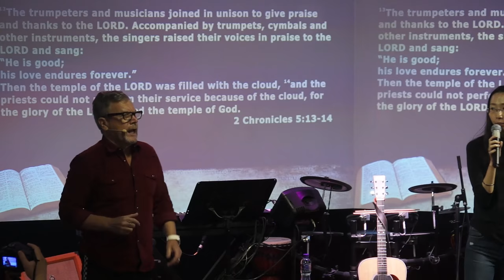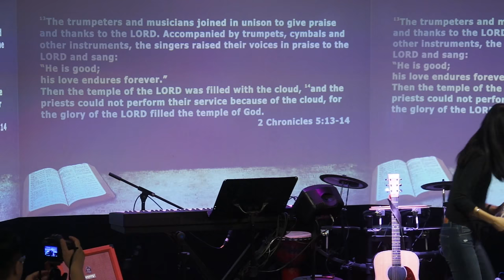The Cloud of the Glory // Rob Rufus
From 38:15 to 43:45 we had some audio issues. Please free to skip past the replacement classical music or find a partner and dance the next 5 minutes away!

The Could of the Glory is where you stop ministering in the anointing of what God does and stand in the essence of who God is. In this simple message, Rob shares on how God's Glory has opened doors for him that he could not open himself. Prepare to be blessed and open your hearts to the open doors God's Glory will bring.

This message was preached at City Church International on 21 October 2018.

Rob Rufus leads City Church International (CCI) and is originally a preacher from South Africa with over 40 years of church planting experience in South Africa, Australia, and currently Hong Kong.